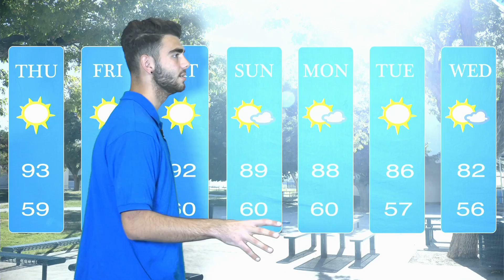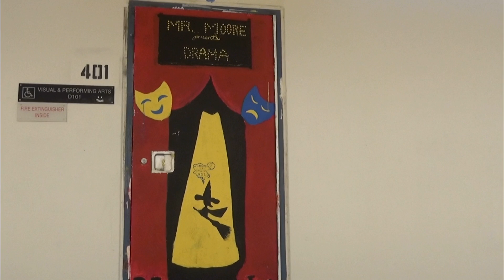QHTV Quartz Hill's Odyssey Television Live Stream